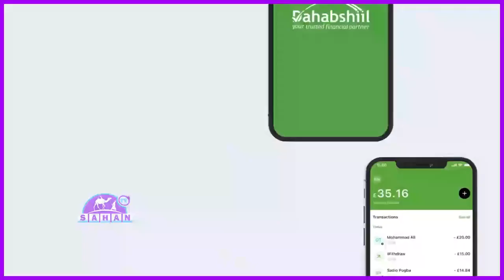Warbixin : Dahabshiil Group Taakulaynta Iyo Is Barbar Taaga Somalida